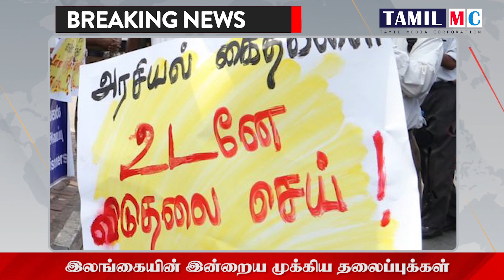இலங்கையின் இன்றைய முக்கிய செய்திகள் | srilanka tamil news |srilanka news today